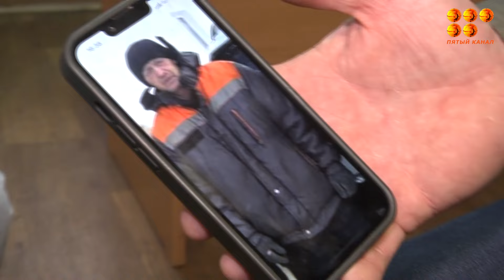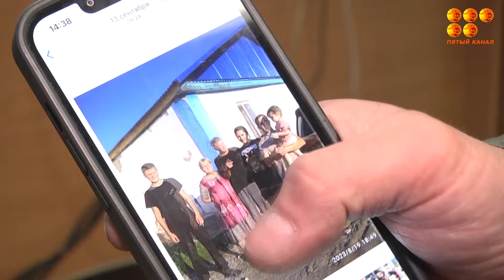65-летний пенсионер умер от инфаркта после общения с полицейскими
Когда мужчина возле дома соседа беседовал о рыбалке, его скрутили, надели наручники и затолкали в машину якобы за распитие спиртных напитков в общественном месте. А спустя час привезли в сельскую амбулаторию.